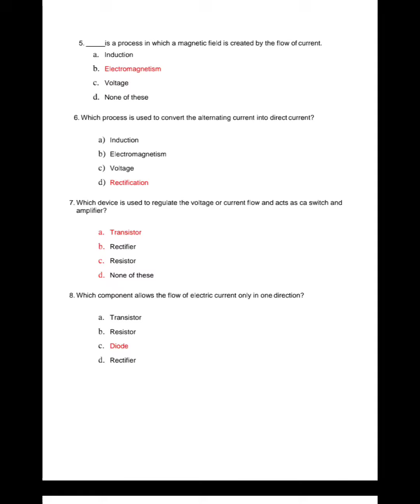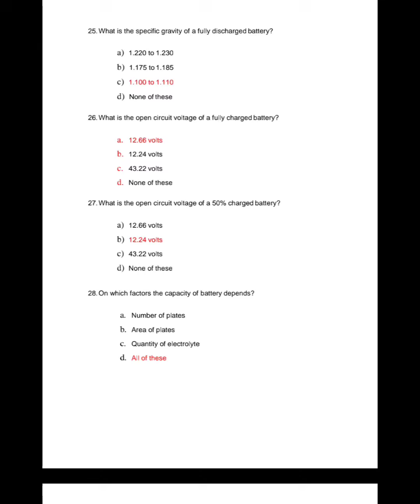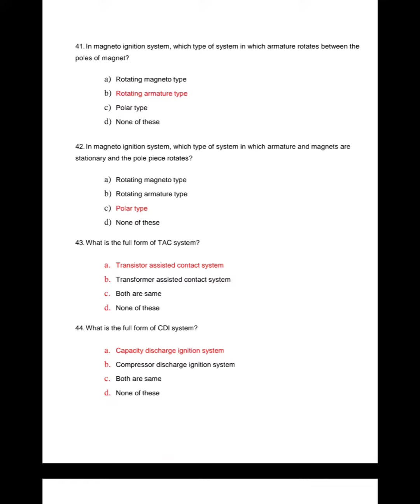Automobile Electrical | Electronics System| MCQs For Exam